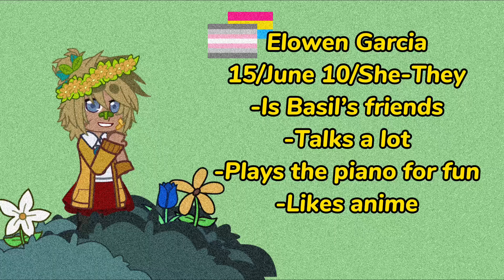Basil’s friends (OC intro)